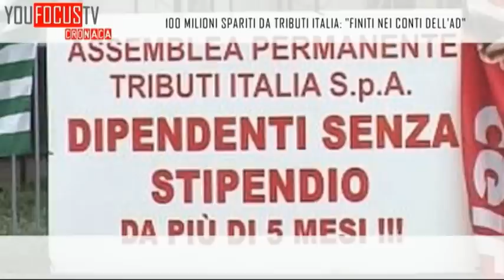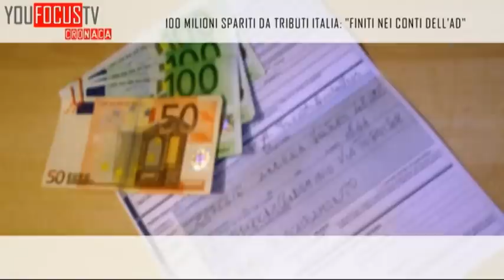100 milioni spariti da Tributi Italia:"Finiti nei conti dell'AD"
- 100 milioni di euro riscossi per conto di centinaia di Comuni da Tributi Italia Spa sembra siano stati distratti a favore di società riconducibili all'amministratore Giuseppe Saggese. Prelievi giornalieri anche di 10mila euro, autovetture di lusso, yacht e aerei privati, soggiorni in località lussuose e feste mondane. E ad aggiungersi a questo il fatto che oltre 1000 dipendenti della Tributi Italia Spa avrebbero perso il lavoro.